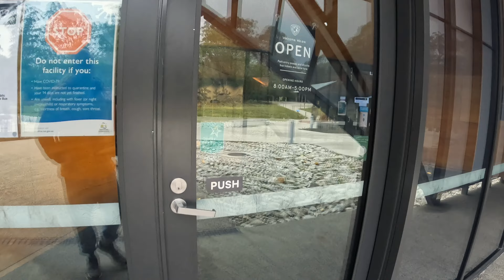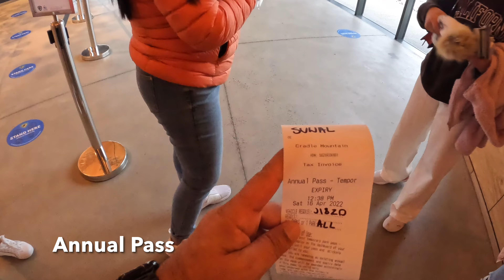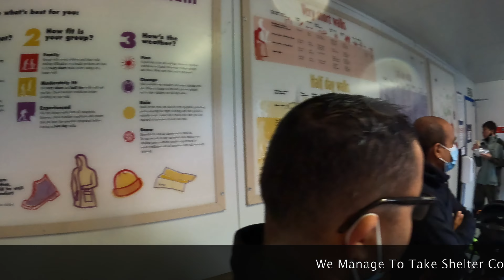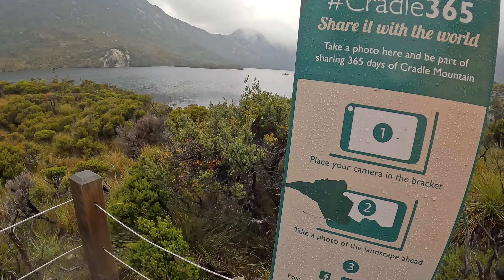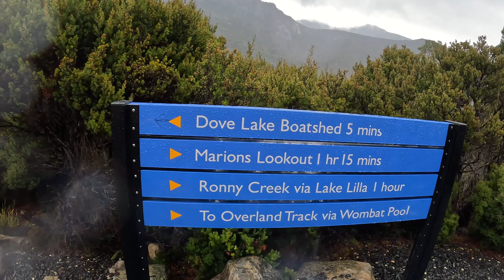Cradle Mountain || Fun Trip || 4K || 2022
It was a wonderful trip to cradle mountain. Nivaan 1st Mountain Trip. But due to rain he has to stay back in shelter. Frens visited from Sydney.
It Is 146km from Launceston City to visitor centre of cradle mountain, were you need to buy ticket $25 each one time pass or $90 annual pass. They will send you Annual Sticker Pass to your address with the Car number you provided, so while travelling again within year you need to have same vehicle which matches with the number provided. You can add few more vehicle number at the time of registration with same amount.
Prasun,Nirmala,Rajesh, Manju, Nivaan,Suresh, Ishika,Arjun & Binita..